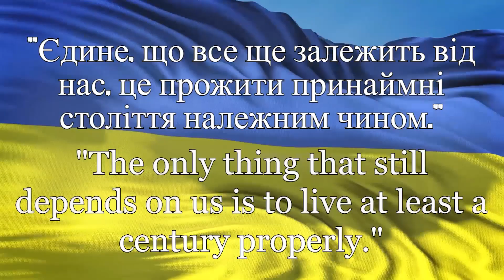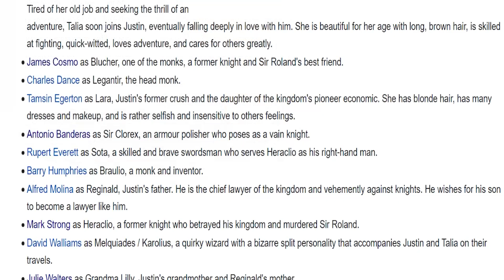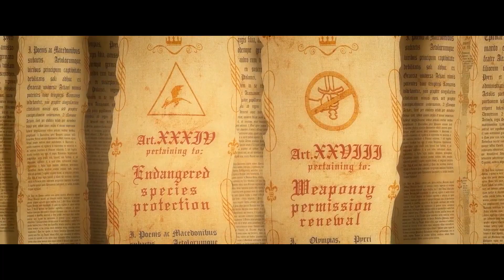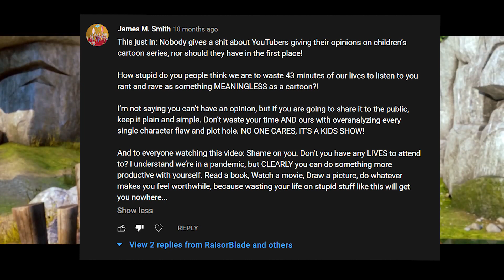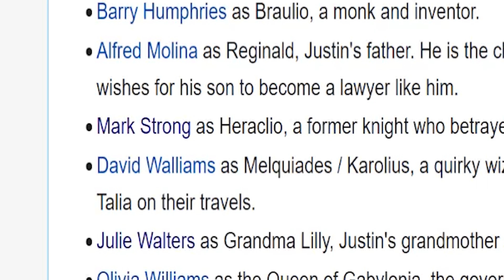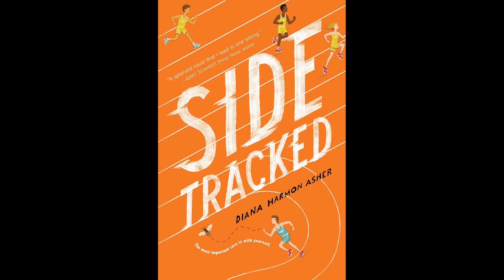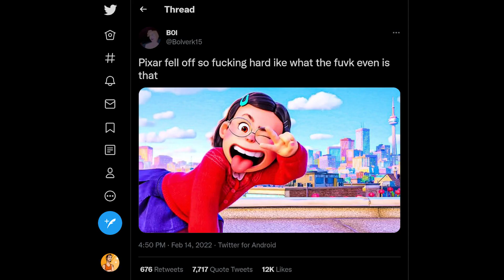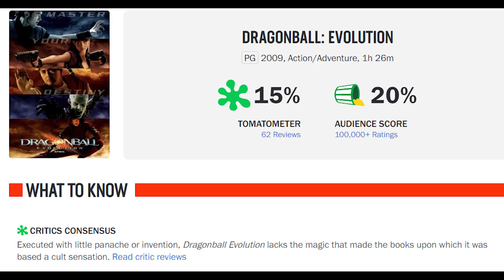Antonio Banderas' Weird HTTYD Knockoff...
I don't know what's weirder, This HTTYD Knockoff or the fact that freakin' Zorro is behind this one!